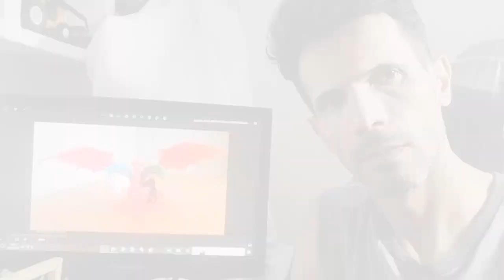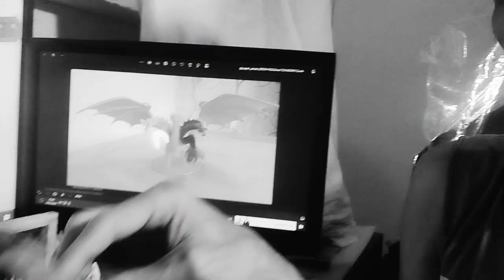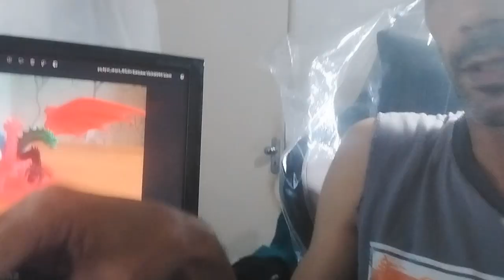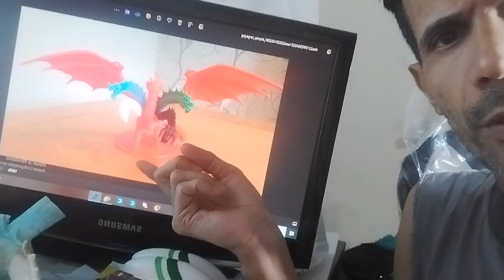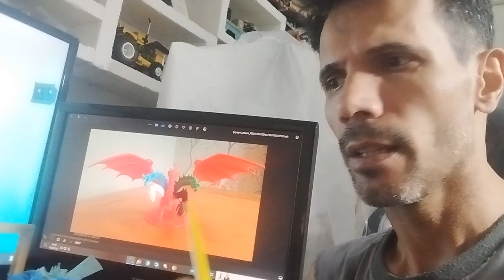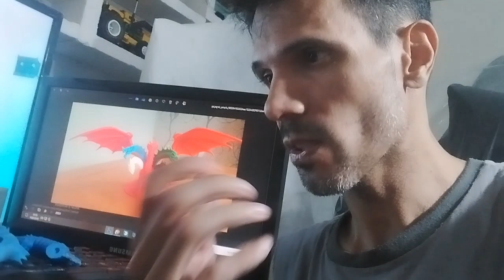Eu fiz o Tiamat da Caverna do Dragão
Fiz o Tiamat da Carverna do Dragão! Será que ficou bom?